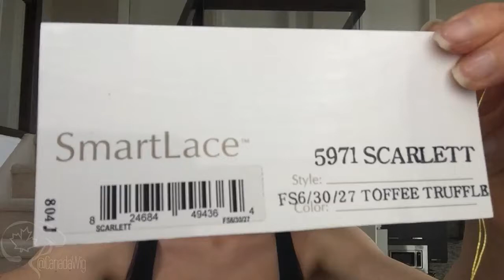Canada Wig Reviews | Scarlett by Jon Renau in color FS6/30/27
Looking for a budget-friendly beachy wave shoulder length style?  Look no further than Scarlett by Jon Renau.  This synthetic wig offers their sought-after wave pattern that looks great on so many face shapes.

With a versatile length of 11.25 inches at the crown, 5.5 inches in the nape, 9.25 inches on the sides, and 10 inches at the front, you can wear this one down, half up, or in a full updo.

Scarlett by Jon Renau comes with their SmartLace front to mimic the look of a natural hairline and offers an open cap to help keep you cool and minimize costs.  The cap features some light permatease that’ll help give you the perfect amount of lift and body.

This color is one of the four new Chocolate Collection shades available from Jon Renau.  Toffee Truffle (FS6/30/27) gives you great-looking natural brown and auburn highlights with a base color of dark brown.

If you’re looking for a light-weight, easy-to-wear style, this is the wig for you!